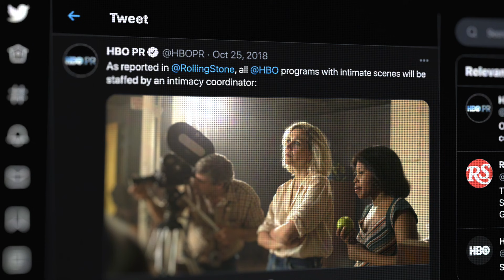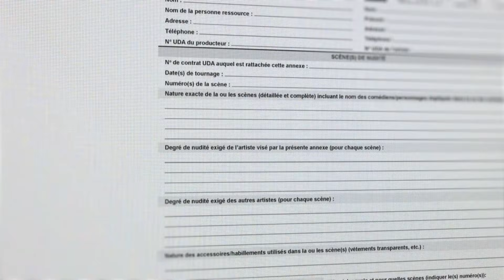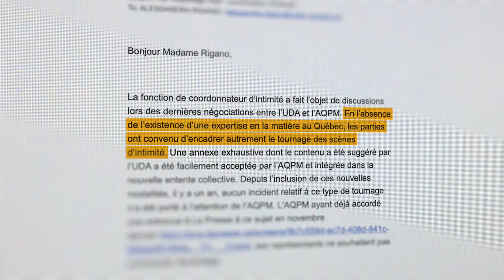Doit-on s'inspirer de séries comme « Bridgerton » pour filmer des scènes de sexe? | Témoignage | Rad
« Pourquoi on a un cascadeur pour faire une bataille, mais on n’a pas un coordonnateur pour s'occuper [des scènes d’intimité], qui sont aussi complexes au fond? »

Ça, c’est la question de la comédienne Isabelle Blais.

Les scènes de sexe dans « Bridgerton » et « Euphoria » ont toutes été encadrées par des coordonnatrices d'intimité. On en engage de plus en plus aux États-Unis et au Canada anglais, mais pas au Québec. Pourquoi?

Une vidéo de Alessandra Rigano et David Valiquette.

Rad, c’est le laboratoire de journalisme de Radio-Canada. Notre mission est de tester différents formats pour vous parler d’actualité et d’enjeux de société. On teste, on apprend, on évolue, avec vous.